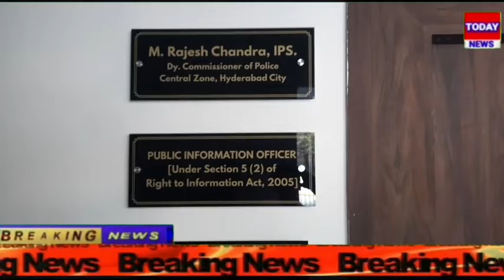TODAY NEWS MUSHEERABAD హైదరాబాద్ మహా నగరంలో హనీ ట్రాప్ గుట్టురట్టును ముషీరాబాద్ పోలీసులు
హైదరాబాద్  మహా నగరంలో హనీ ట్రాప్  గుట్టురట్టును  ముషీరాబాద్ పోలీసులు చేశారు .ఓ మహిళా తో పాటు 9 మందిని అరెస్టు చేశారు .హోమ్ డెలివరీ పేరుతో హనీ ట్రాప్ చేస్తుంది ఆ మహిళ ముందు కొందరి యువకులతో పరిచయాలు పెంచుకొని వారితో ఫోటోలు దిగుతూ మరుసటి రోజే ఈ గ్యాంగ్ వారి ఇంటి ముందు ప్రత్యక్షమవుతుంది ఆ తరువాత యువకుల ఇంటిపై వారి ముఠాతో దాడికి పాల్పడుతుంది యువకుల నుంచి లక్షల డబ్బులు వసూలు చేస్తుంది  ఈ ముఠాని ముషీరాబాద్ పోలీసులు చాకచౌక్యంగా వ్యవహరించి పట్టుకున్నారు హైదరాబాద్ మహానగరంలో వరుసగా హనీ ట్రాప్ కి పాల్పడుతున్న ఘటనలు ఎదురు చూడడంతో పోలీసులు  వీటి పై ప్రత్యేక దృష్టి కేంద్రీకించారు ఈ నేపథ్యంలోనే పోలీసులు  మహిళ తో పాటు 9 మంది ముఠా సభ్యులను ముషీరాబాద్ పోలీసులు అరెస్టు చేశారు.